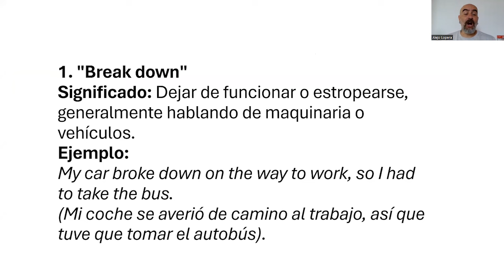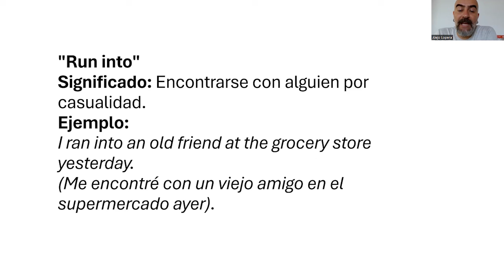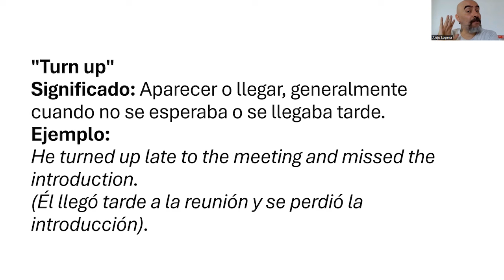5 phrasal verbs que todo estudiante de INGLÉS debe saber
Hoy te traigo 5 phrasal verbs que si estás aprendiendo inglés, debes saber.

Ingresa a mi entrenamiento ¿Por qué todos saben inglés menos yo 4.0?